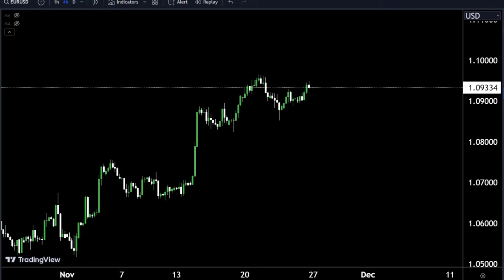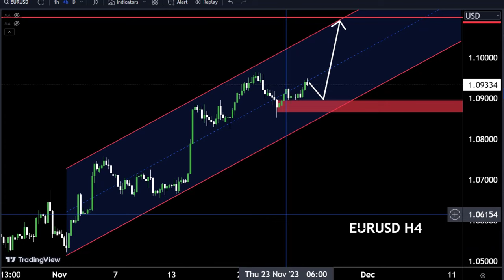EURUSD Today Forecast / My strategy 💞goldanalysis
Hello Traders
🟢This Video includes_  (eurusdmarket update)